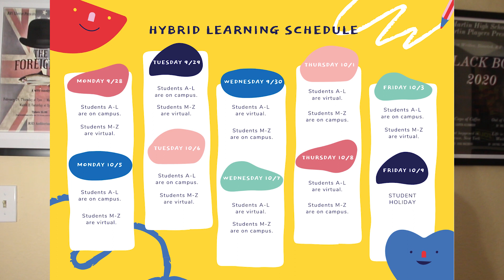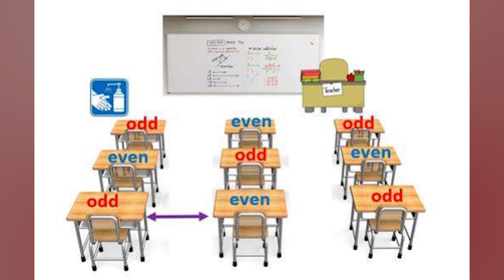Hybrid Learning Starts Monday